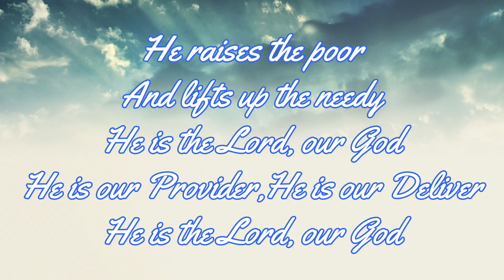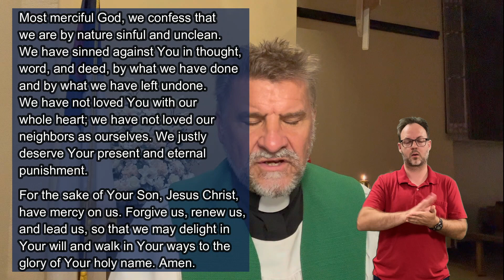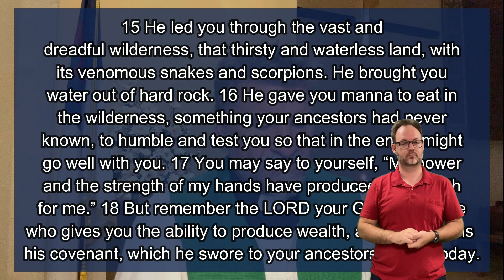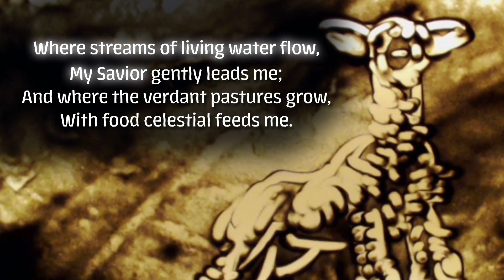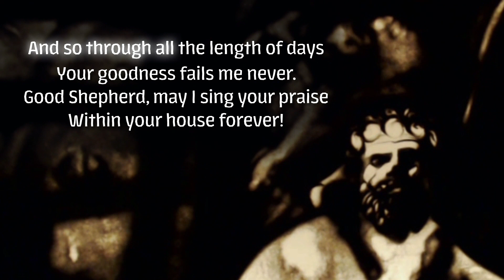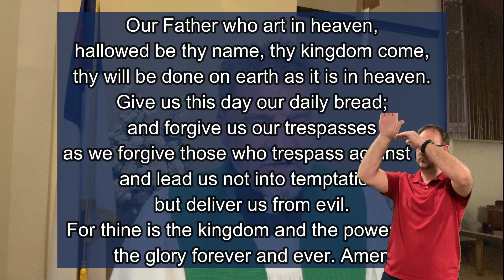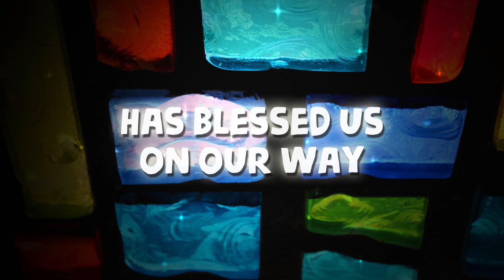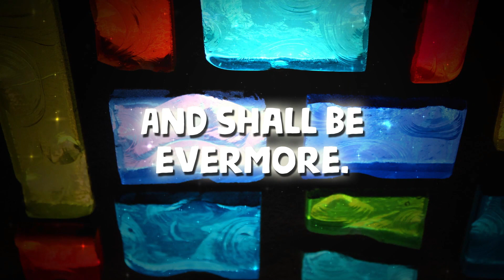Give Us Our Daily Bread | Oct 8, 2023 | ASL Interpreter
Deuteronomy 8:10-17 1 Timothy 6:6-10 Luke 17:11-19

Pastor Dave Bolte

Seek ye first the Kingdom of God. Matthew 6:33
It’s a familiar verse you have probably heard before. Seek ye first the
Kingdom of God. In the Lord’s Prayer, Jesus teaches us to seek first
the Kingdom of God in the structure of the prayer.
- The Lord’s Prayer begins as we speak to our Father in Heaven,
because we have authorized and unlimited access to Him
through faith in His Son Jesus Christ.
- Then we pray for His Name, His Kingdom, and His Will. We pray
that these things are honored on earth as they are in heaven.
God’s Name, His Kingdom and His Will are the first three things
that we pray for ---
Jesus teaches us to seek ye first the Kingdom of God in the Lord’s
Prayer.
After that, then we pray for our needs. In the Lord’s Prayer, Jesus
teaches us to pray for daily bread, forgiveness, help in temptation,
and deliverance from the evil one. Today we will focus on daily bread.
Daily Bread is a phrase that summarizes all of our needs; its
everything that the Father in Heaven gives to us; it reflects the
Creator’s love, care, and generosity for His Creation. Here is how we
learn it in the Small Catechism:

The Fourth Petition of the Lord’s Prayer
Pastor: What is the fourth petition of the Lord’s Prayer?
People: Give us this day our daily bread.
Pastor: What does this mean?
People: God certainly gives daily bread to everyone without our prayers, even to all evil people, but
we pray in this petition that God would lead us to realize this and to receive our daily bread with
thanksgiving.
Pastor: What is meant by daily bread?
People: Daily bread includes everything that has to do with the support and needs of the body,
such as food, drink, clothing, shoes, house, home, land, animals, money, goods, a devout husband or
wife, devout children, devout workers, devout and faithful rulers, good government, good weather,
peace, health, self-control, good reputation, good friends, faithful neighbors, and the like.